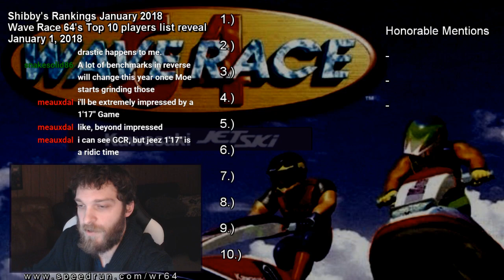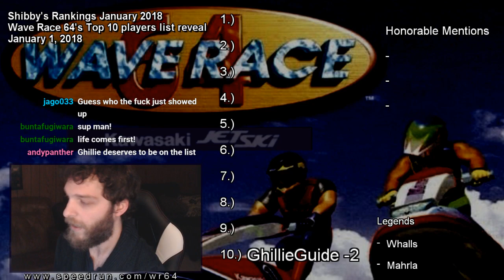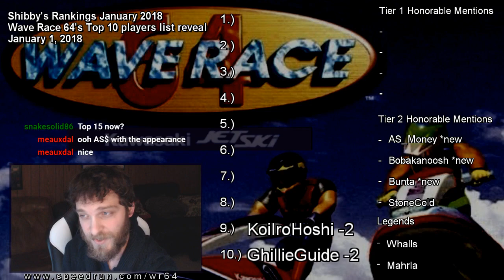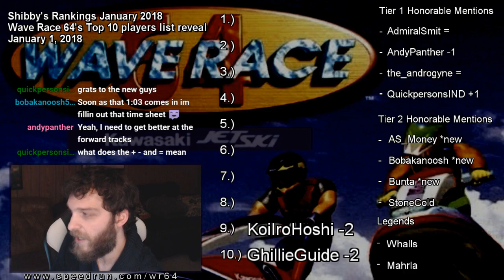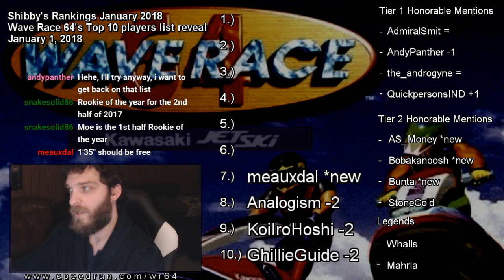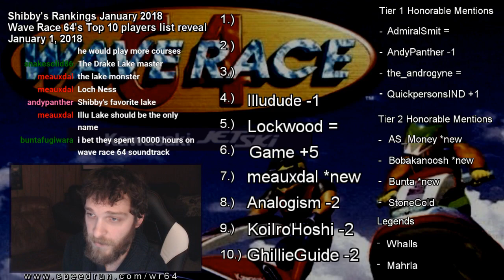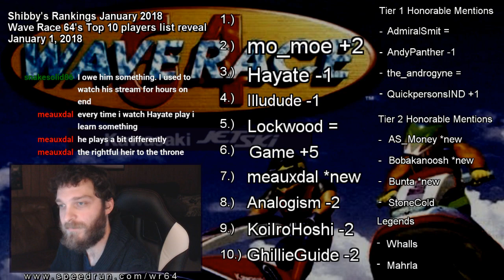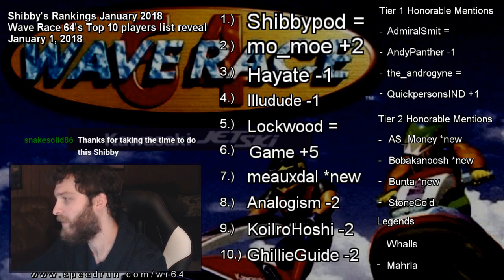Shibby's Rankings January 2018